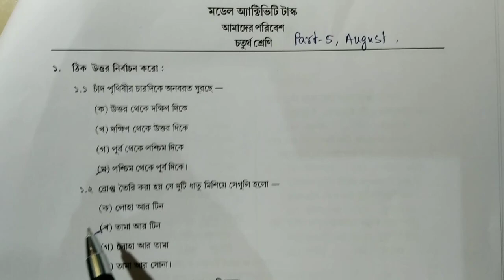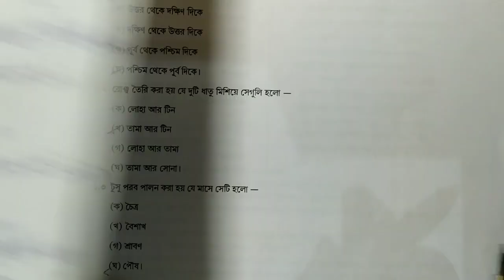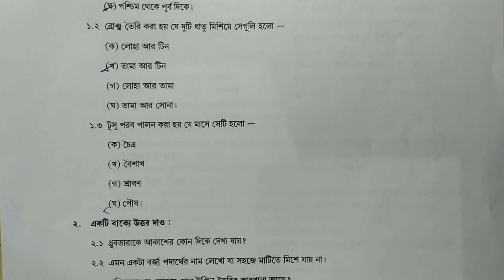model activity task class 4 amader poribesh science part 5 august